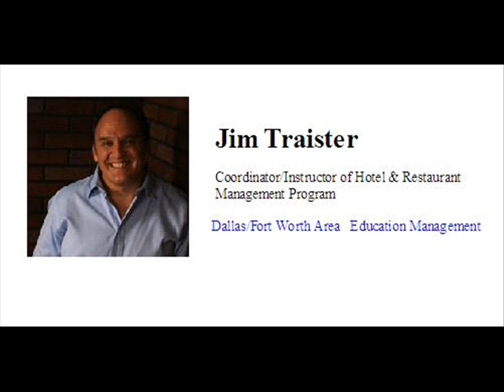Jim Traister Coordinator / Instructor for Tarrant Cnty College Hospitality Program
Hospitality Podcast has a great discusstion with Jim Traister.  He describes his experiences and views for those looking at a career in hospitality.